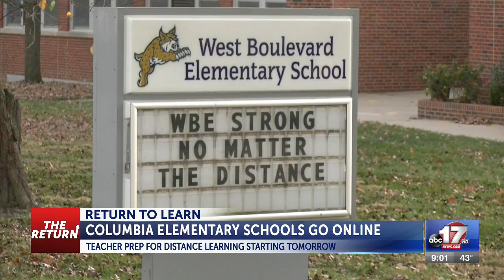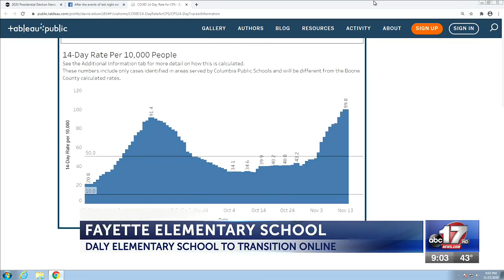Columbia elementary teachers prep for distance learning as middle and high school continue ...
Columbia elementary teachers prep for distance learning as middle and high school continue virtually